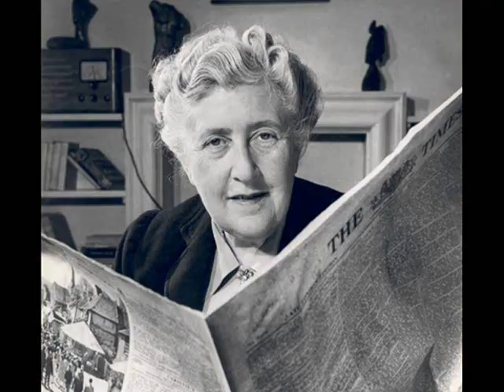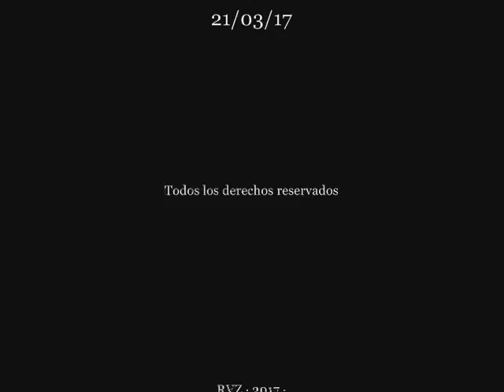AGATHA CHRISTIE (Año 1890) Pasajes de la historia (La rosa de los vientos)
Capitulo completo de la serie "Pasajes de la historia", sección del programa "La rosa de los vientos" dedicado a Agatha Christie (Año 1890), todo el merito es de su director y locutor J.A. Cebrian, d.e.p.